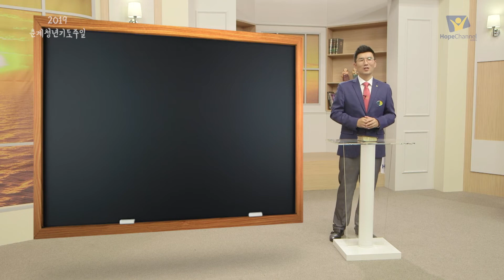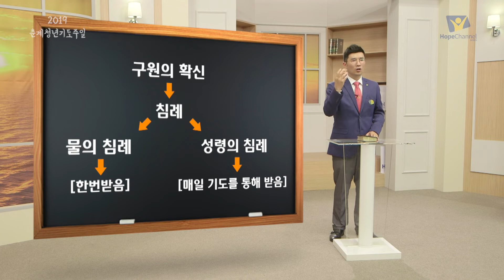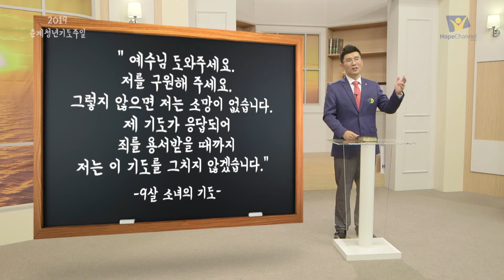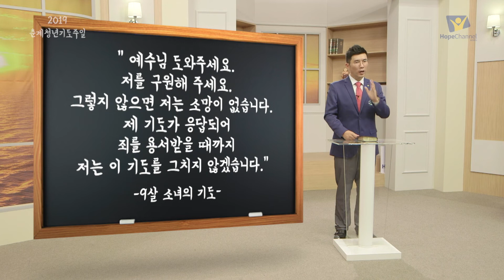[2019 춘계기도주일] 길을 찾는 재림청년 3일 구원의 길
2019 춘계기도주일
길을 찾는 재림청년
제3일 구원의 길
우현준 목사